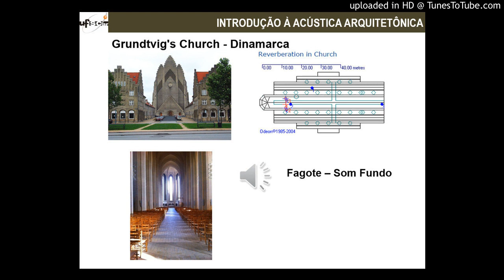2-Duo Fagote Igreja Som Refletido